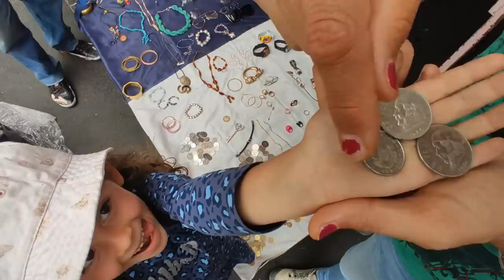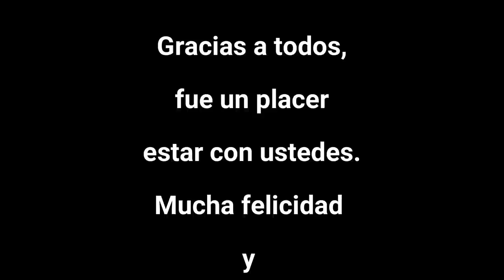Super tiangui en México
Descubrimos la belleza de un tianguis mexicano y probamos el delicioso taco. Mil aventuras en el camino.

Miren la reacción de este video en el canal de YouTube de: "El Show de Vladi & Marta" a este link. Son de dos personas increíble y muy positiva.

Gracias por la donación que hacen, todos ustedes me sorprenden.